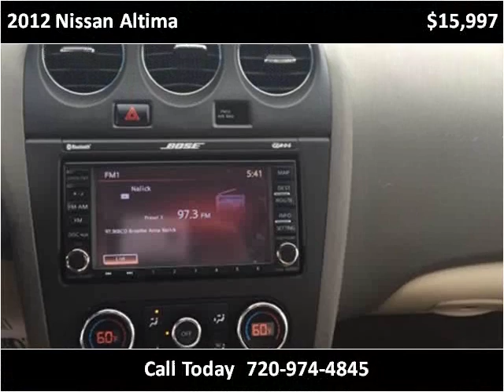2012 Nissan Altima Used Cars Denver, Lakewood CO